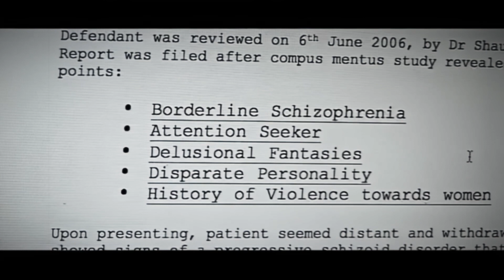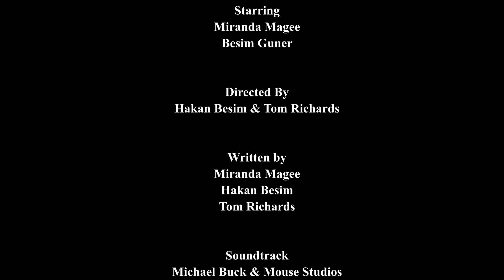TRICK (2007)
SHORT FILM

90's style thriller about a female psychologist who is terrorised by one of her patients...

Made in collaboration with I-Capture Productions in 2007, 'Trick' has been unavailable online until now.

Starring:
Miranda Magee
Besim Guner

Written by:
Miranda Magee
Aaron Demski
Tom Richards

Aaron Demski
Tom Richards